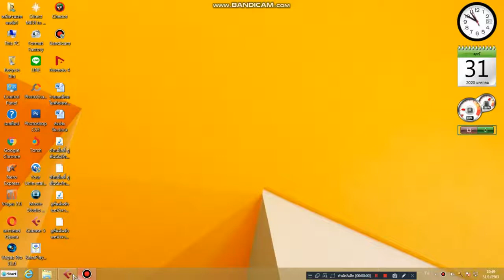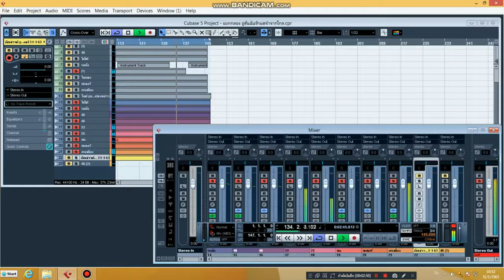อู่ฮั่นฉันรักเธอจำจากไกล NUT9911 ซาวด์นตรีใช้ฝึกร้อง